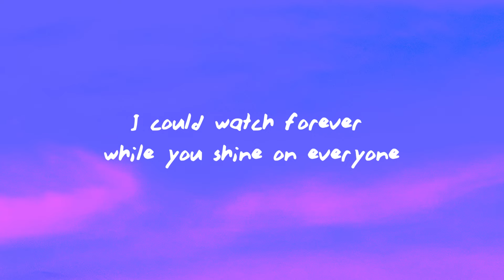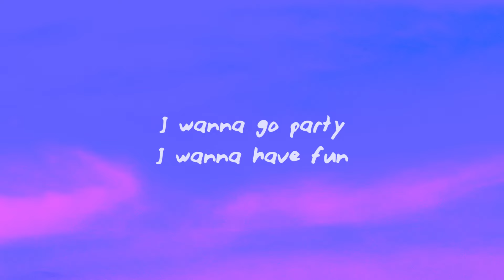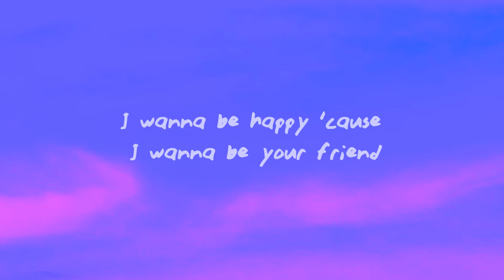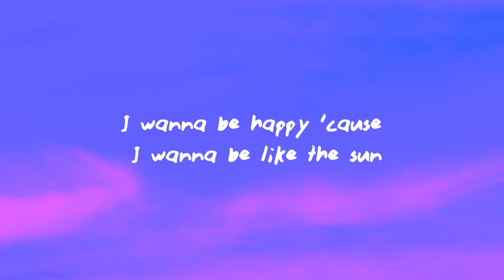Lost Frequencies, Tom Odell - Black Friday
(Lyrics):
[Intro: Tom Odell]
I wanna go party, I wanna have fun
Wanna be happy, could you show me how it's done?
You look so pretty, pretty like the sun
I could watch forever while you shine on everyone

[Post-Chorus: Tom Odell]
I wanna be happy 'cause I wanna be your friend
I wanna be happy 'cause I wanna be like the sun

[Verse: Tom Odell]
I want a better body, I want better skin
I wanna be perfect like all your other friends
You look so pretty, pretty like the wind
Every time you touch me, I feel adrenaline

[Outro: Tom Odell]
Wanna be—
What is happening to us?